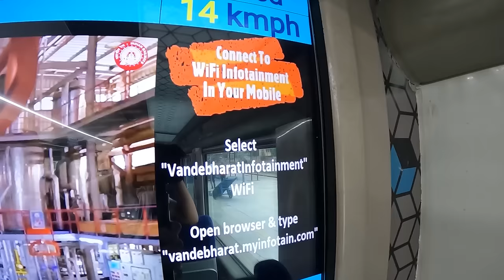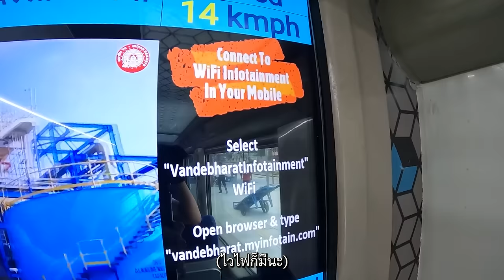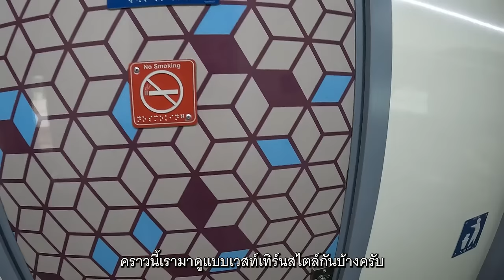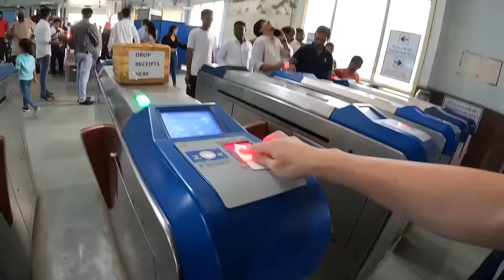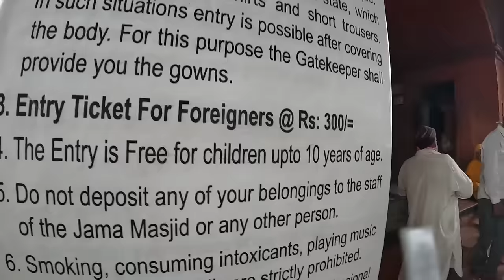🇮🇳 เมืองเก่าเดลีปี 2023 มีอะไรเปลี่ยนไปไหม?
■ India, Delhi
คลิปนี้ผมจะพาทุกคนยลโฉมรถไฟความเร็วสูงขบวนใหม่ของอินเดีย ขบวนรถไฟที่อินเดียหมายมั่นว่าจะช่วยเปลี่ยนภาพลักษณ์ของรถไฟอินเดียกับสายตาโลก

จากนั้นผมจะพาทุกคนกลับสู่โลกแห่งความเป็นจริงเพื่อเจอกับอินเดียที่เป็นภาพจำในอุดมคติของทุกคนผ่านย่าน Paharganj, ตลาด Chawri และตลาดบริเวณมัสยิด Jama

และนี่ก็คืออีกหนึ่งการผจญภัยเล็กๆ ตามสไตล์ bumseeker
Enjoy! Sharing is caring. My gratitude to you all 💗
0:00 รถไฟความเร็วสูงอินเดีย Vande Bharat Express
6:10 หอบร่างไปเช็คอิน
11:02 หูชาที่เดลี 🤔